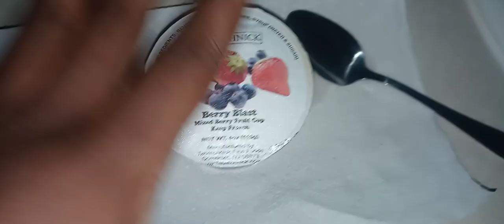part 1 trying berry blast fruit cup (is it good?)